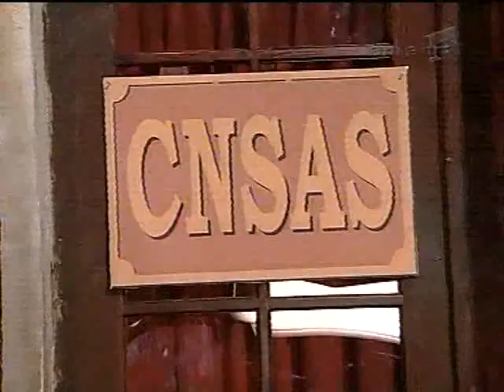Divertis - CNSAS (2006)